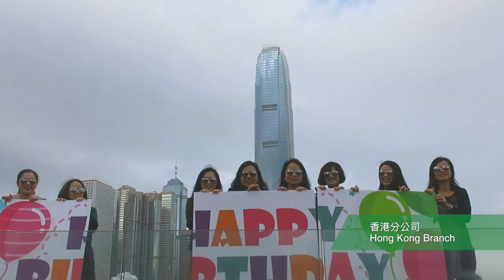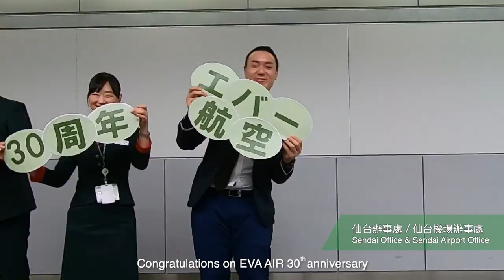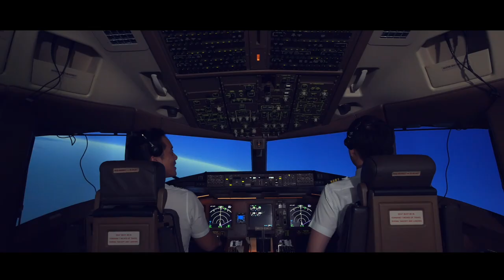EVA Air - Celebrating 30th Anniversary of Company from Employees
Yay! We’ve turned 30. Watch the birthday greetings we’ve gathered from our staff across the globe, wishing EVA Air a happy anniversary.

Which was your favorite? Tag yourself below if you are dancing with us. (time to shake it)💃🕺